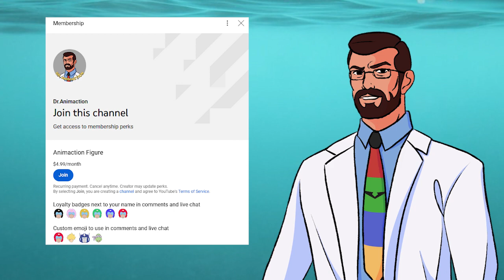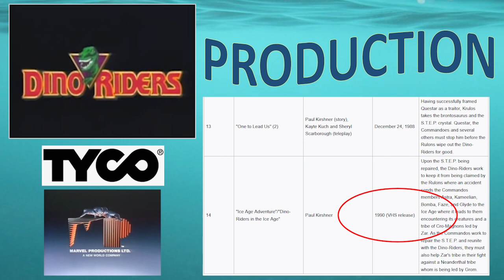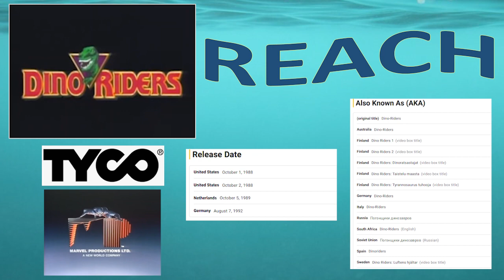Dino Riders (1988) - The Doctor's Deep Dives Episode 4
Hi everyone, welcome to the fourth video in my short format show specific deep dive series looking at the history, production, and legacy of specific animated properties over the years.

Pick up a copy of my book here!

Check my 80s designs out here!